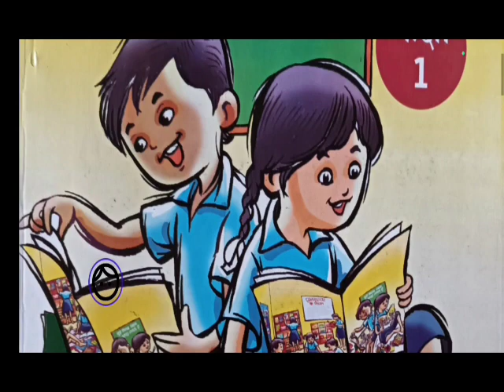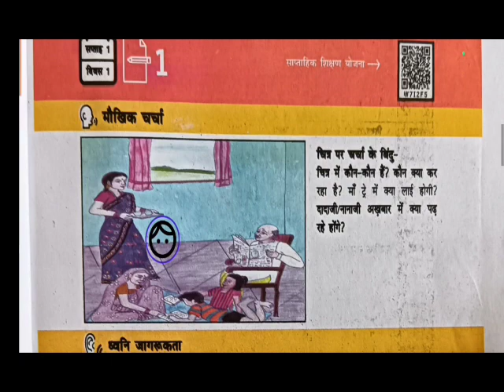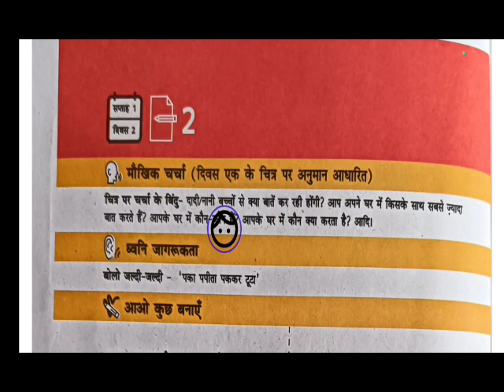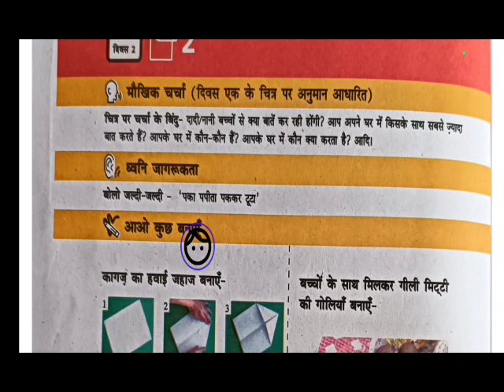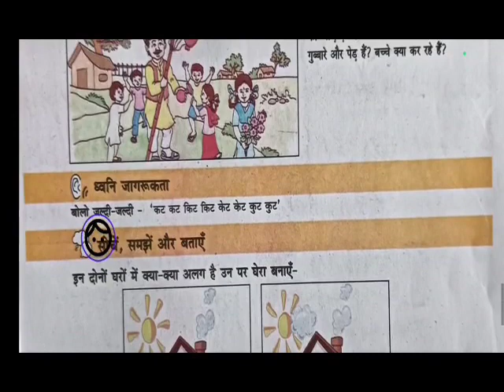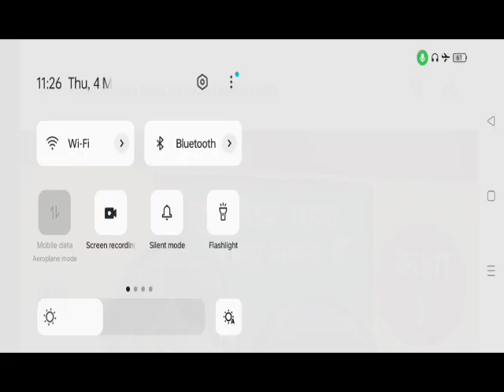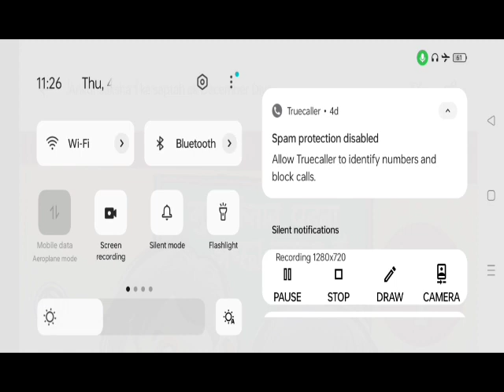निपुण भारत अंकुर अभ्यास पुस्तिका(भाषा) हिंदी सप्ताह एक दिवस एक पेज नंबर 1 से 3 तक संपूर्ण हल 2023 24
अंकुर अभ्यास पुस्तिका
भाषा हिंदी
सप्ताह एक दिवस एक
निपुण भारत अंकुर अभ्यास पुस्तिका भाषा हिंदी सकता है एक दिवस एक मौखिक